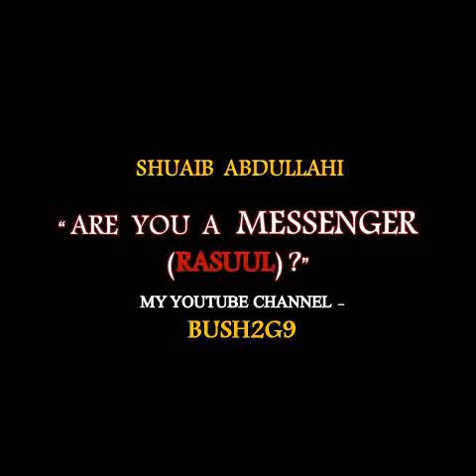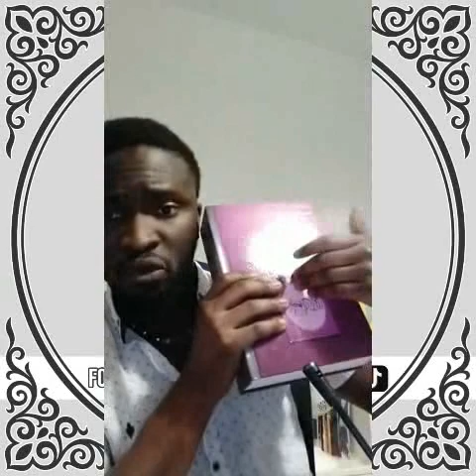A MESSENGER OF ELLAH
1. This video clarifies the misconception regarding the word messenger and being a messenger.

Koranic Verses Quoted -  (22:75, 5:67, 25:33, 17:81, 7:35, 16:35, 62:2, 4:82, 28:47, 39:71)

THE GREAT KORAN PDF 0R HARDCOPY -
REFER TO THE KORAN PDF -